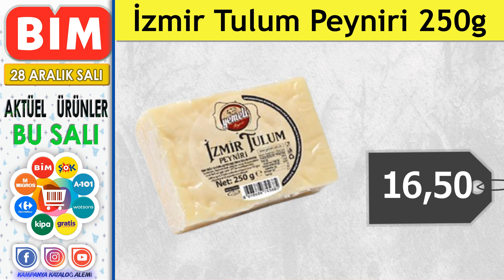KİLO KİLO ÜRÜNLER / BUGÜN BİM İNDİRİMLİ KAHVALTILIK ÜRÜNLER | YILSONU İNDİRİMLERİ | NELER GELİYOR ?